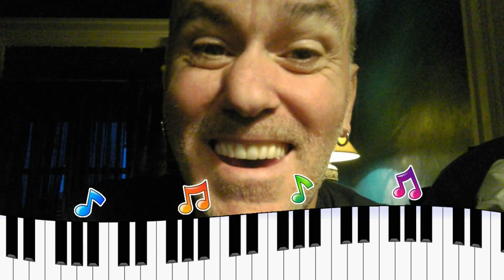Kidi zoom camera (thrift store finds) i got so much today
I THRIFT SHOP ALOT AND GOODWILL BIN SHOP I FOUND THE KIDIZOOM CAMERA THERE AND JEANS FOR MY WIFES JOB.THE RED WHITE AND BLUE I BOUGHT 2 DIGITAL CAMERAS FOR 12 BUCKS AND A OLD CANON ADAPTER LENSE MY BIKE WAS 14 BUCKS BECAUE THE ADPATER WAS 75% OFF   MY BIN WHERE THEY WEIGH THING WAS 40 BUCKS BUT I GOT ALOT  AND I GOT ICE HOCKEY GOALIE EQUIPMENT   FREE  WHAT A GOOD DAY